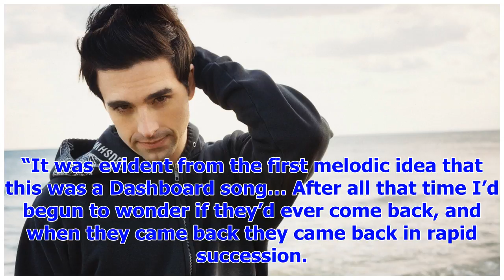[Breaking News]Dashboard Confessional unveil new album, Crooked Shadows: Stream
Dashboard Confessional have returned with their first album in over eight years, Crooked Shadows. Ap...